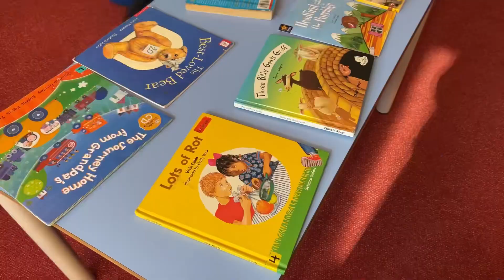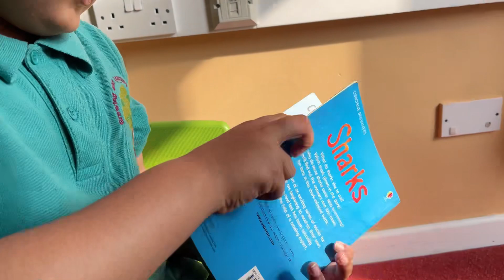visit children's school | book day at school | Mian vlog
In Today's Vlog I am Going To show You How I did A 3D Paint At Work | 3D Paint At work | MIAN VLOG
Horrible Histories World Book Day Song | The Library of BEWITCHING BOOKS! | CBBC

Plz 🙏 Uk mat Ain 😭 | uk ki Zindagi.
Good News from UK 🥳 | UK Work Permit 2023 | uk work permit visa 2023

Get ready for World Book Day with this Horrible Histories Song! Learn about all your favourite books and their backstories from this Bewitching Books song! Which book will you choose to be your next read? There's so many to choose from in the Horrible Histories Library, so why not have a sing-a-long whilst you choose!

world book day children
world book day dance
world book day cakes
how to draw world book day
world book day activities
world book day sky kids
uk vlog
vlog
travel vlog
london vlog
uk vlogs
uni vlog
uk
family vlogs
vlogs
uk18 uk vlogs
daily vlogs
travel vlogs
city vlog,daily vlog
study vlog
uk travel vlogs
indian vlogs uk
moving vlog
family vlog
airport vlog
dubai vlogs
cari cakes vlog
solo travel vlog
sg vlog
uk lifestyle vlogs hindi
ucl vlog,usa vlog
new york vlog
food vlog
vlog squad
england
london vlog
england travel vlog
england vlog
england travel vlog 2024
moving vlog
my first vlog viral kaise kare
nyc vlog
first time in england
explore england
york england
american in england
england travel guide
moving vlog first time buyer
moving vlog first house
first travel vlog
york england food
england reaction
my transplant vlog

my favorite channels:
Azra Yahya Vlog
Malika Luck Vlog channel
Shirazi Village Vlog
Mo Vlogs
Ducky Bhai
Maaz Safder World
Rajab's Family
Sahil Vlogs
BaBa Fun RRC
Sistrology
Hira Faisal
Zulqarnain Sikandar
Rabia Faisal
Saba Ibrahim
Fatima Faisal
Alishba Anjum
Hira Faisal
Sambhavna Seth Entertainment
Indian Youtuber deepak
Aparna Devyal
Debinna Decodes
Sambhavna Seth Entertainment
YUVIKA CHAUDHARY
LOL (Life of Limbachiyaa’s)
life with zainab in UK
aneesa in uk
MariaInUK223

LOL(LifeofLimbachiyaa’s)